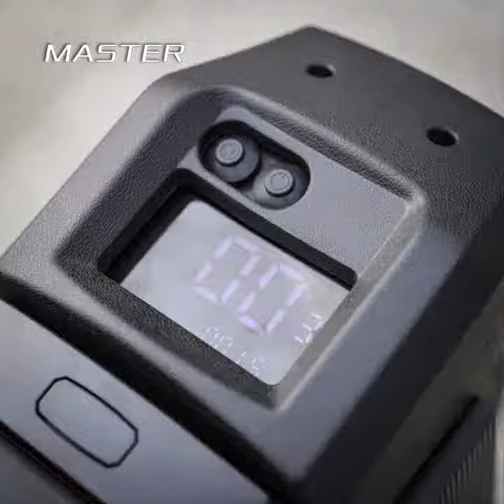All new Master - Begode Master restyling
All new Master - Begode Master V2